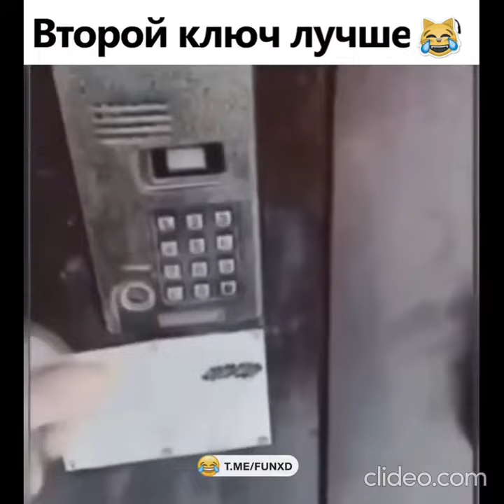😂😆 Funny Animals and People 😂😆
These videos are designed to lift your mood and make you smile and laugh . Funny cats, human mistakes and failures, clumsy pandas and much more!!! Go to the channel to see more!